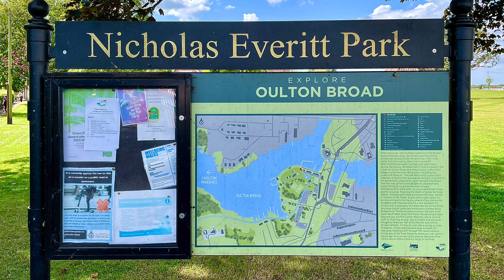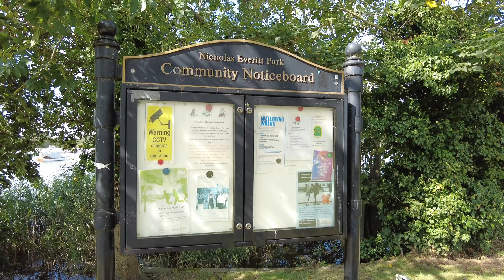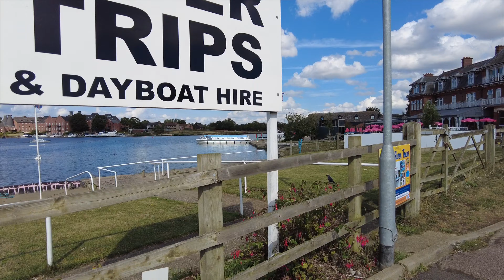Oulton Broad Suffolk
Oulton Broad, Walk, Walking, Suffolk Walk, Park, Lowestoft, Nicholas Everitt Park.

Oulton Broad is a broad, or lake, in the county of Suffolk, England, which is part of the Norfolk Broads, a network of navigable rivers and lakes in East Anglia. Here are some key points about Oulton Broad- Location: It lies near the town of Lowestoft, which is the most easterly point in the United Kingdom.

- Geography:
  - Oulton Broad is connected to Lake Lothing, which in connects to the North Sea via Lowestoft Harbour.
  - It's also linked to the River Waveney, providing access to other parts of the Broads system.

- Recreational Activities:
  - Boating:'s a popular spot for boating, sailing, and other water sports. The broad is often busy with both motorboats and sailboats.
  - Fishing: Anglers are to Oulton Broad for its variety of fish, including pike, perch, and bream.
  - Walking and Cycling: The surrounding area offers paths for walking and cycling, with scenic views over the water.

- Historical Context:
  - Oulton Broad has historical significance, with records dating back centuries. It was once an important area for trade and transportation due to its connection to the sea and the broader river network.
  - The broad itself was formed by the medieval digging of peat for fuel, which later flooded to create the lakes and broads seen today.

- Cultural and Social Aspects:
  - Regattas and Events: Oulton Broad hosts various events throughout the year, including regattas which attract sailing enthusiasts from around the region. The Oulton Broad Yacht Club, established in 1869, is one of the oldest yacht clubs in the Broads and plays a central role in these activities.
  - Community: The area around Oulton Broad has a strong community feel, with local pubs, cafes, and restaurants often bustling with both locals and tourists.

- Natural Environment:
  - The broad is part of a unique ecosystem. The Broads are recognized for their biodiversity, with various species of birds, plants, and aquatic life. Conservation efforts are ongoing to protect this environment.
  - The landscape around Oulton Broad includes reed beds, which are not only beautiful but also crucial for wildlife.

- Tourism:
  - Oulton Broad serves as a gateway for tourists exploring the Broads. There are boat hire companies where visitors can rent various types of boats, from traditional Broads cruisers to modern motorboats.
  - Nearby attractions include the Pleasurewood Hills theme park, which might interest families visiting the area.

- Infrastructure:
  - The broad is well-equipped with facilities for boaters, including moorings, fuel stations, and repair services.
  - There's also a bridge, the Oulton Broad Bridge, which connects different parts of the town and is a notable landmark itself.

- Transport Links:
  - Oulton Broad is accessible by road and has a railway station, making it relatively easy to reach for those interested in exploring the Broads or Lowestoft.

Oulton Broad, with its blend of natural beauty, historical depth, and recreational opportunities, remains a cherished spot in the UK for both residents and visitors alike. If you're planning a visit or have specific interests in mind, there's plenty to explore or enjoy in this part of Suffolk.

Please do not copy or re-upload this video, thank you.